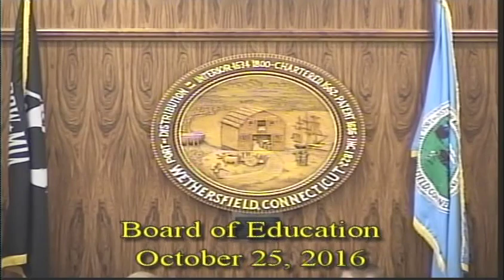October 25th, 2016 Board of Education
Board of Education Meeting for October 25th, 2016.